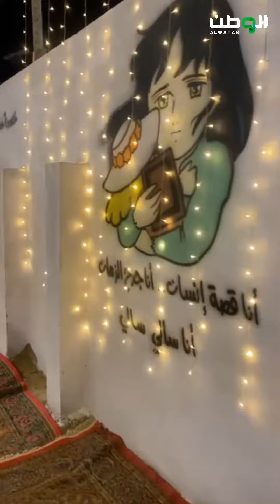جلسات المركاز تحيي ليالي رمضان